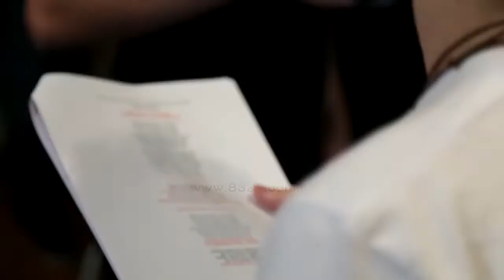Making Of │ Superlativo │ Drums Session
83/24 Music ® │ Claudio E. Herrera y José Gabis en Estudio Santito grabando baterías con Javier Herrlein para el disco debut de Superlativo .